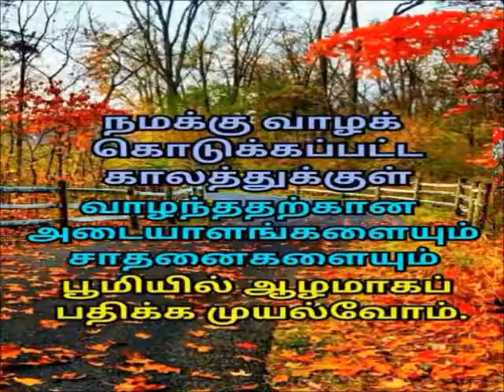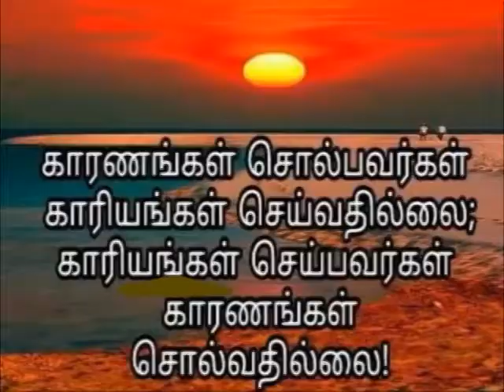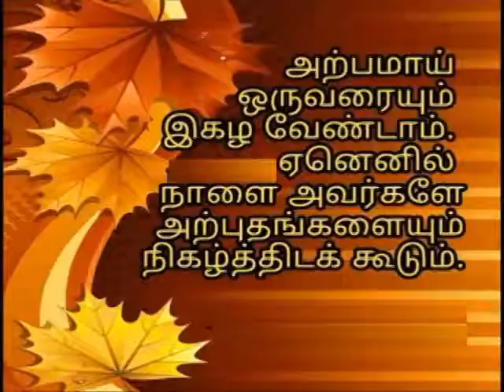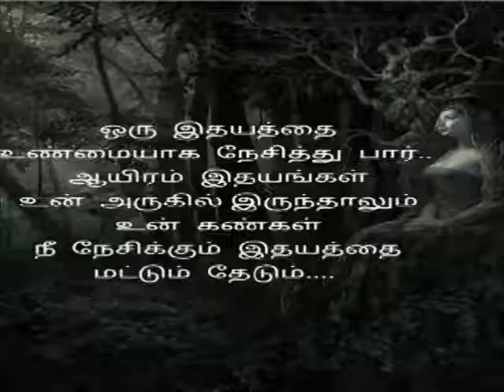சிந்தனை துளிகள் 37